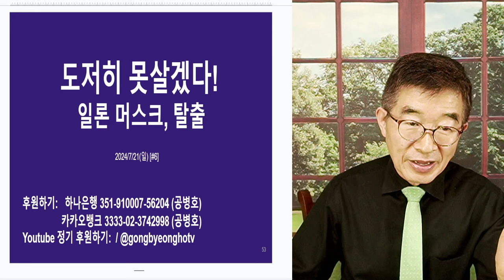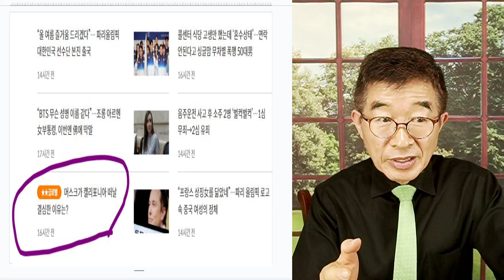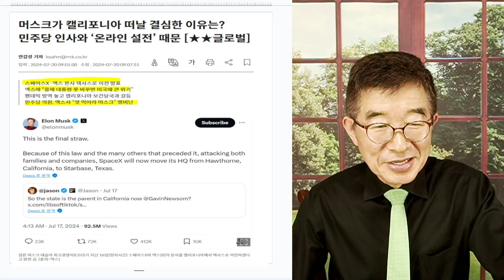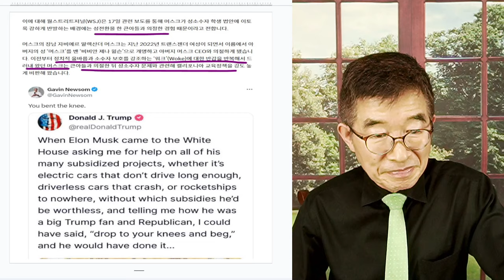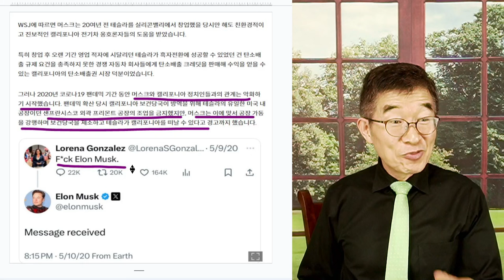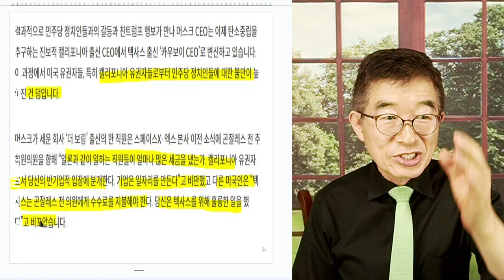도저히 못 살겠다! / 일론머스크, 탈출 / 정치적 이념이 크게 다르면, 옮길 수 밖에 없어 [공병호TV]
Bitcoin : 3MTW849AkP2ftLeSK2teZHMmzLu7Z83s9U